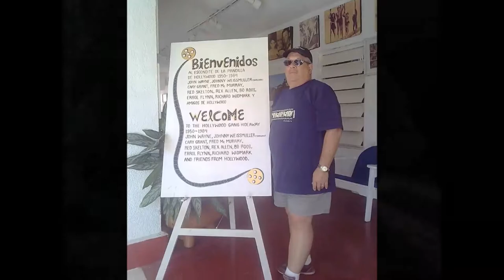11-12-2017 - Acapulco City Tour - by Rudy Fregoso & Beto.